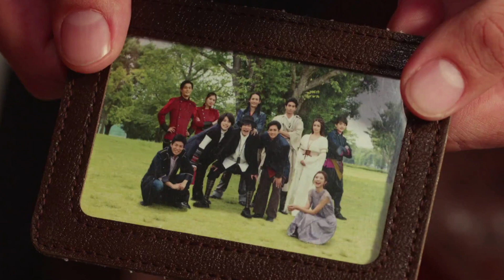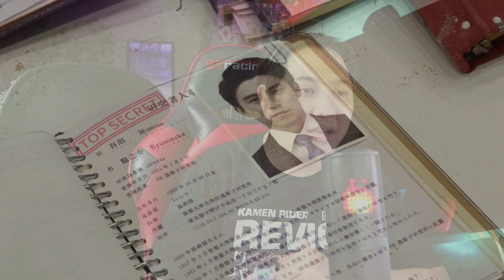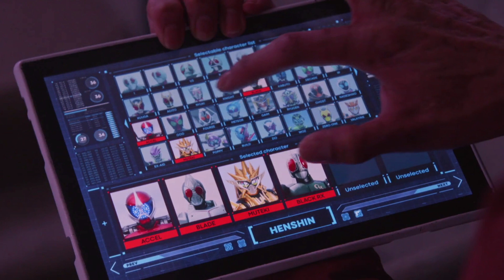TALK-SATSU #294 - JELEK ENGGA, BAGUS JUGA ENGGA... | REVIEW MOVIE KAMEN RIDER BEYOND GENERATIONS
FINALLY!
Yang sudah kalian tunggu-tunggu nih!
REVIEW MOVIE KAMEN RIDER BEYOND GENERATIONS!

⏮ EPISODE KAMEN RIDER REVICE TERBARU ! 🚨
🤡 KAMEN RIDER REVICE: HYPER BATTLE DVD! KOALA vs KANGAROO!
💥BREAKDOWN OPENING KAMEN RIDER REVICE NIH !

💥 BREAKDOWN TRAILER KAMEN RIDER VAIL NIH !
🔥 JANGAN LUPA NONTON UNBOXING REVICE DRIVERNYA !

🔥LANJUT DONG KE REVIEW REVICE DRIVERNYA !
REVIEW - DX REVICE DRIVER | DXリバイスドライバー [Kamen Rider REVICE] 仮面ライダーリバイス & REX VISTAMP バイスタンプ 🦖
🤖 UDAH NONTON REVIEW S.H.Figuarts REVI & VICE BELUM?
REVIEW - S.H.Figuarts KAMEN RIDER REVI REX GENOME [Kamen Rider REVICE] 仮面ライダーリバイレックスゲノム
REVIEW - S.H.Figuarts KAMEN RIDER VICE REX GENOME [Kamen Rider REVICE] 仮面ライダーリバイレックスゲノム